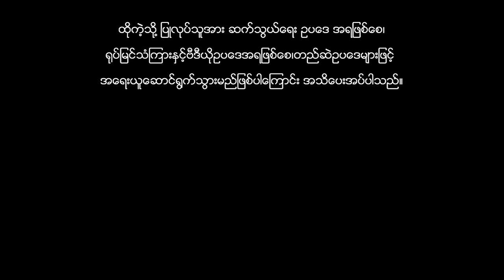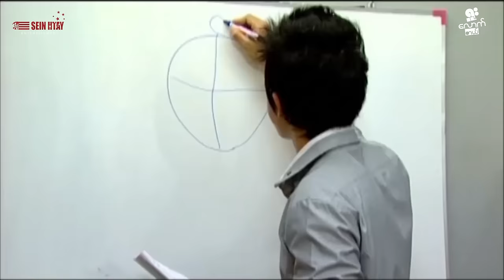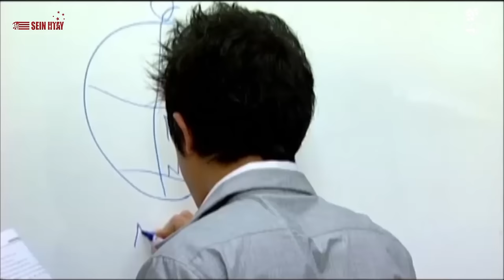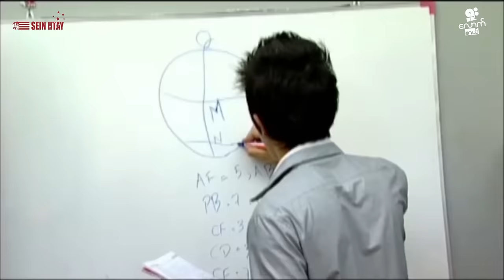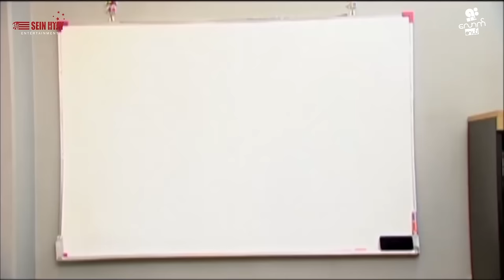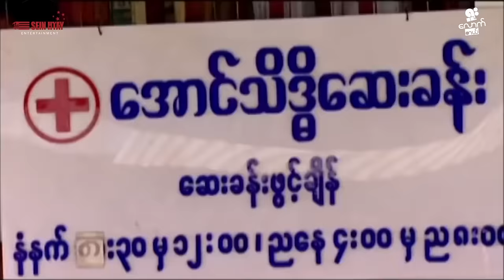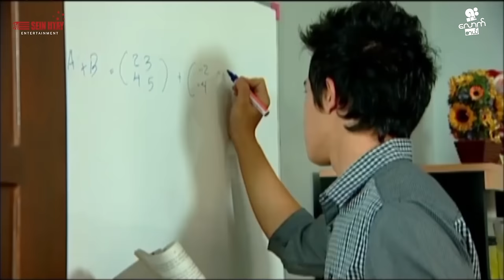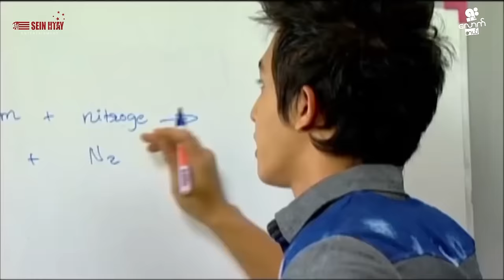ရူးလောက်တယ်(ကောင်းပြည့် စိုးမြတ်သူဇာ သဉ္ဇာနွယ်ဝင်း ယွန်းရွှေရည် ဒါရိုက်တာ-ကိုဇော်(အာရုဏ်ဦး)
ဇာတ်ကားအမည် - ရူးလောက်တယ်
သရုပ်ဆောင် - ကောင်းပြည့် စိုးမြတ်သူဇာ သဉ္ဇာနွယ်ဝင်း ယွန်းရွှေရည်
ဒါရိုက်တာ - ကိုဇော်(အာရုဏ်ဦး)

သဉ္ဇာနွယ်ဝင်း ဇာတ်ကားများ